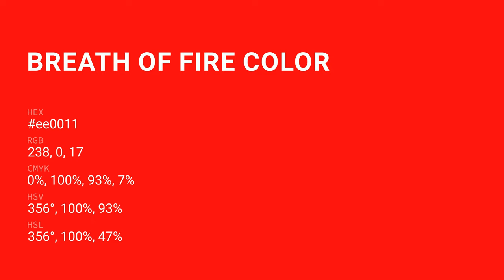Breath of Fire color ee0011 hex color - Red color - Cool color ee0011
What color is Breath of Fire ? ee0011 hex color - Red color - Cool color ee0011

Hex ee0011 Color Code is also known as Breath of Fire color.